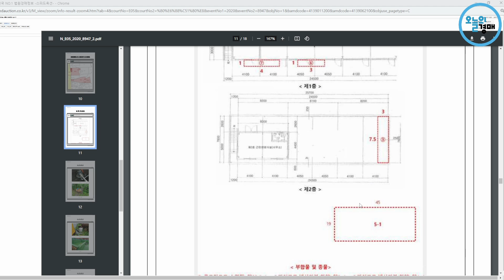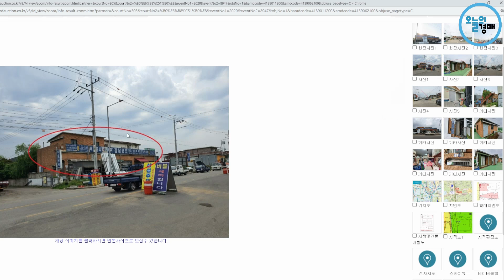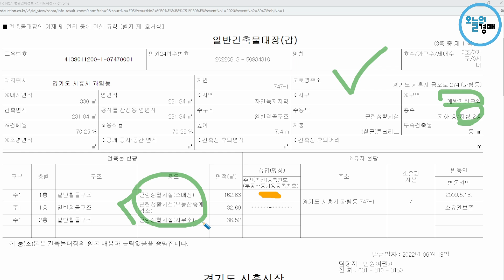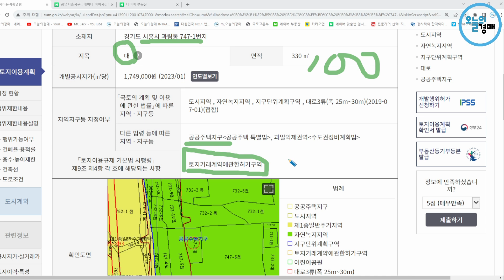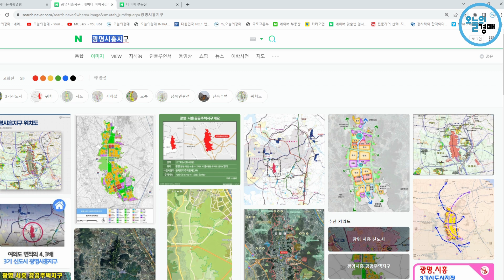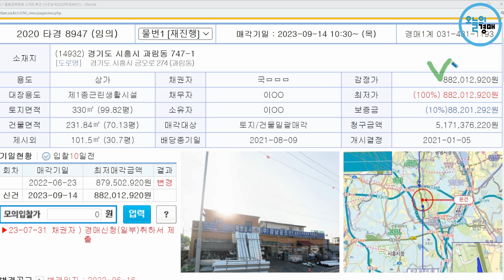8억대 대로변 건물경매♥3기신도시 광명시흥지구,보상◀오늘의경매 강의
감정가격 8억대 토지 약 100평 대로변 건물경매! 토지거래허가구역
입지 : 광명시흥 3기신도시 공공주택지구, 과림동 보상 절차 진행
물건분석 : 지상 1층 ~ 2층 올근생 상가, 사무실, 자연녹지지역
권리분석 : 낙찰 후 인수금액 없음. 1층, 2층 제시외건물 매각포함
입찰전략 : 택지개발 진행절차 확인, 보상절차 및 권리가액 확인 등
사건번호 : 2020타경8947(1) 수원지방법원 안산지원
부동산 재테크 추천물건 / 이하성 실전 경매교육